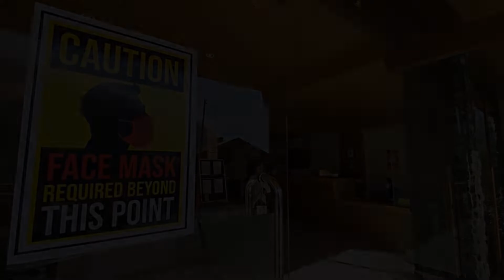THE WOODBINE, Manāli, India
About Property:
Located in Manāli, 4.1 km from Hidimba Devi Temple, THE WOODBINE provides accommodation with a restaurant, free private parking and a shared lounge. This 3-star hotel offers a concierge service and ticket service. The accommodation offers a 24-hour front desk, room service and organising tours for guests.
At the hotel, every room is fitted with a wardrobe, a terrace with a mountain view, a private bathroom, a flat-screen TV, bed linen and towels.
The area i...
Property Type: Hotel
Address: Kullu - Naggar - Manali Road The Woodbine, Shuru , Post ofiice Prini, 175143 Manāli, India
Searching For
1. THE WOODBINE - Manāli - India
2. THE WOODBINE - Manāli - India Address
3. THE WOODBINE - Manāli - India Rooms
4. THE WOODBINE - Manāli - India Amenities
5. THE WOODBINE - Manāli - India Offers and Deals
Audio Credit:
Track Title: Blank Slate
Artist: VYEN